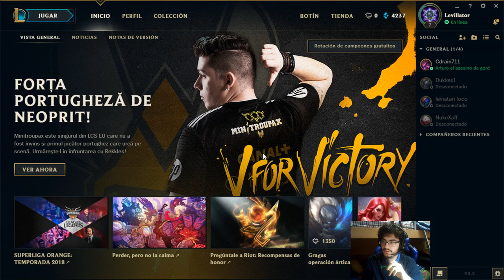En Directo - League of Legends - cap.1 - ¿A esto cómo se juega?